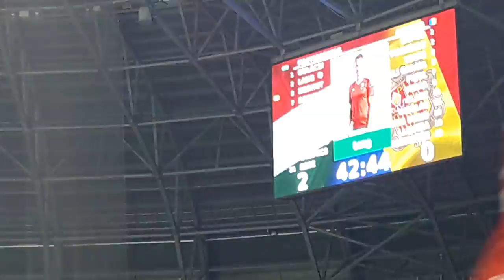MAGYARORSZÁG–ANDORRA 4–0 (2–0) 2016.11.13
VB-SELEJTEZŐ
B-CSOPORT, 4. FORDULÓ
MAGYARORSZÁG–ANDORRA 4–0 (2–0)
Budapest, Groupama Aréna. V: Nikolaidesz (ciprusi)
MAGYARORSZÁG: Gulácsi – Bese, Lang, Guzmics, Korhut – Nagy Á., Gera (Böde, 84.) – Dzsudzsák, Kleinheisler (Stieber Z., 74.), Gyurcsó (Németh K., 81.) – Szalai. Szövetségi kapitány: Bernd Storck
ANDORRA: Gomes – C. Rubio, E. García, Vales, Llovera, San Nicolás – Víctor Rodríguez (Moreira, 83.), Vieira, C. Martínez (A. Martínez, 67.) – Pujol (J. Sánchez, 87.), Aláez. Szövetségi kapitány: Koldo Álvarez
G: Gera (33.), Lang (43.), Gyurcsó (73.), Szalai (88.)